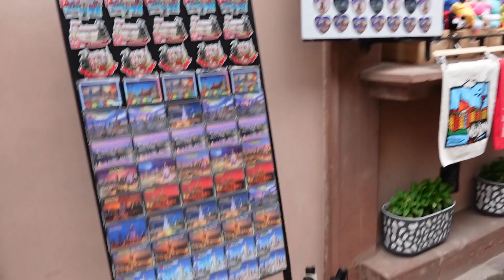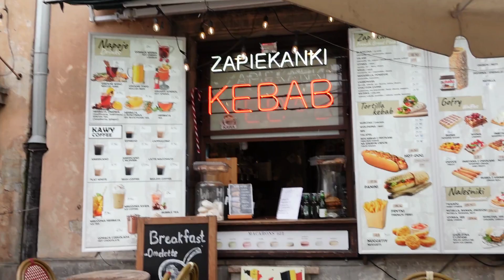KOTA TUA BANGUNAN WARNA WARNI TEMPAT WISATA WAJIB DI WARSAW & DUMPLING TERENAK KHAS POLANDIA